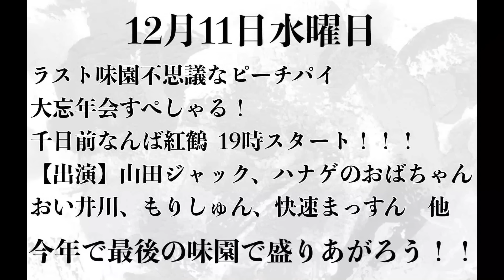【短パン】独身おっさんcookingシリーズ第10弾